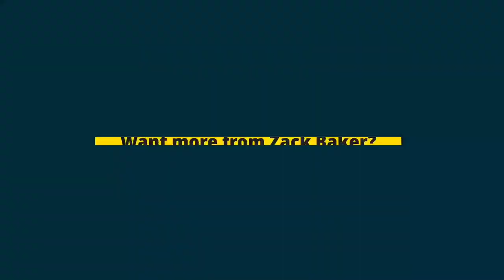Glove Love International Presents: Zack Baker-"Drifting"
Today's  video: Zack Baker preforming Drifting
Show Topic: hip hop music promotions
Show: Glove Love International Presents

Today on Glove Love International Presents we have my brother Zack Baker with his hit Drifting. Y'all check this out and get back to me.Introducing the new TV view of the channel. Change is good. All are welcome to the channel. Nerd Gang Nation 4 life!!!